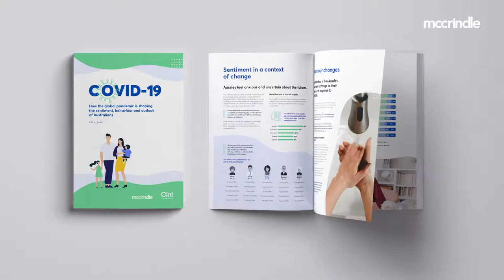COVID-19 Report | Free Download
How the global pandemic is shaping the sentiment, behaviour and outlook of Australians.

About McCrindle